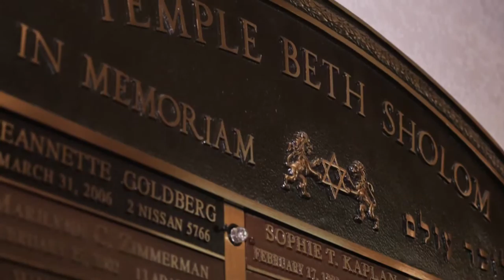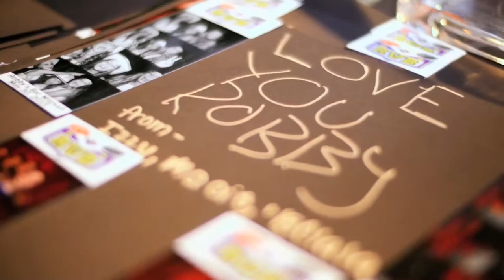Bar Mitzvah Trailer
When a Boy Becomes a Man

Reaching the age of bar Mitzvah signifies becoming a full-fledged member of the Jewish community with the responsibilities that come with it. On May 30, 2015 Robby became a member of his community at Temple Beth Sholom in Melbourne, Florida. It was a beautiful and emotional ceremony. However, the celebration that followed at Eau Gallie Yacht Club was rockin the boats!
Congratulations Robby!
Mazel Tov!